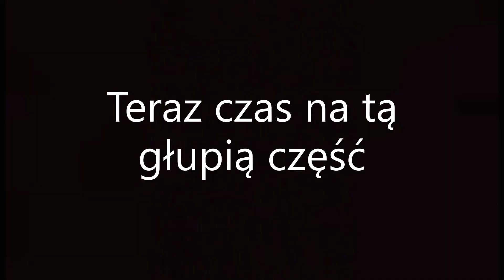fort 1 Poznań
jezdził franek i tomek
nagrywał
kacper maciek norbert
muzyka ksupod prad